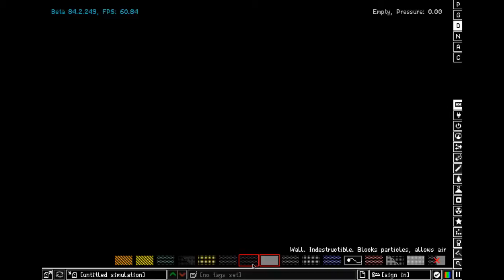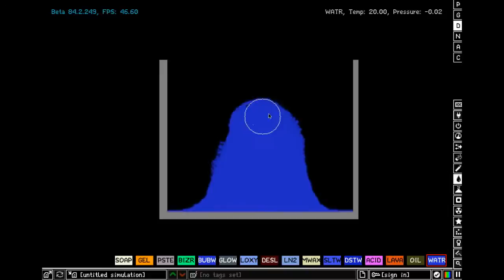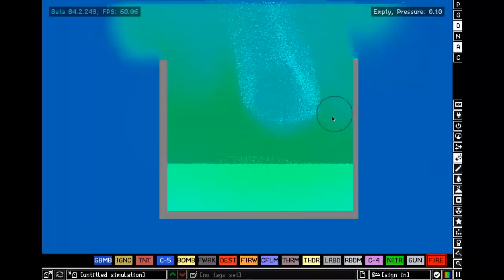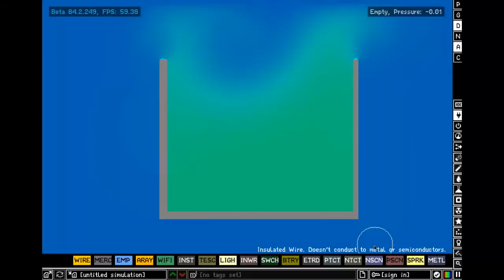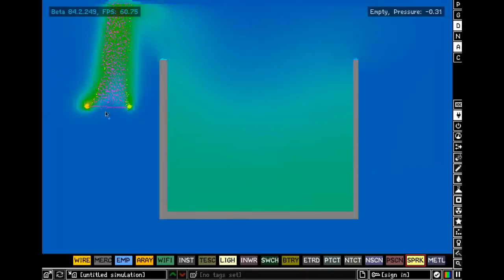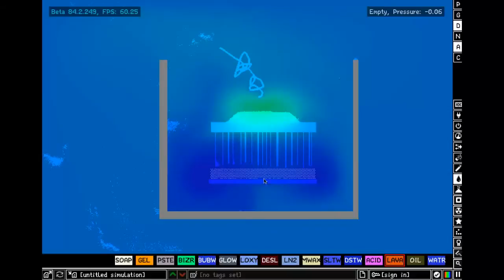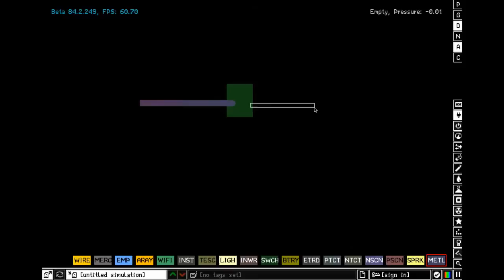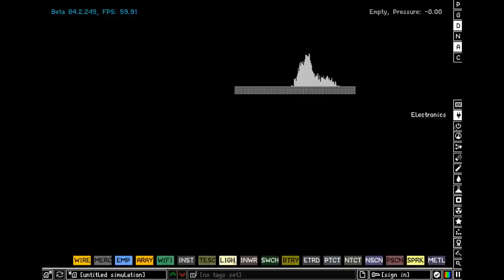Best physics simulator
a free physics sandbox game, which simulates air pressure and velocity, heat, gravity and a countless number of interactions between different substances! The game provides you with various building materials, liquids, gases and electronic components which can be used to construct complex machines, guns, bombs, realistic terrains and almost anything else. You can then mine them and watch cool explosions, add intricate wirings, play with little stickmen or operate your machine. You can browse and play thousands of different saves made by the community or upload your own